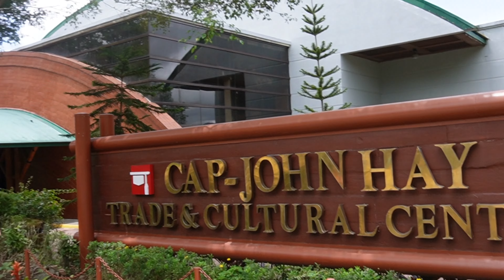Is There Still Space On Your Bucket List? You Might Wanna Add This philippines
Camp John Hay explored and excursions revealed as Rob and Chrissy from flymetothephilippines visit Baguio with two subscribers of the channel.

Afternoon Delight as we visit the Baguio Centennial Botanical Garden, The golf course at camp John Hay, Manor Resort in Camp John Hay, SM Mall, and the Igorot Palace and Gold Mine.

Plus we give you a tour of our Airbnb, and show the views and streets in Baguio.  Join Rob and Chrissy as we explore Baguio and Camp John Hay together for another adventure in the Philippines.  An Age Gap Afternoon Delight - I Found a 31 Year old Filipina.  Join us.

Book your personal and custom consultation. I charge just $50 USD for an initial 90 minute session.